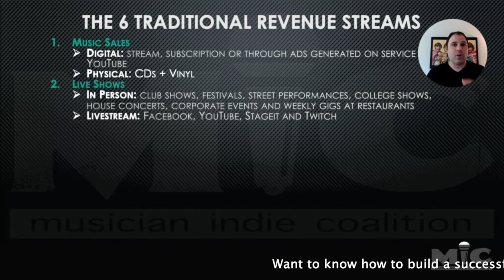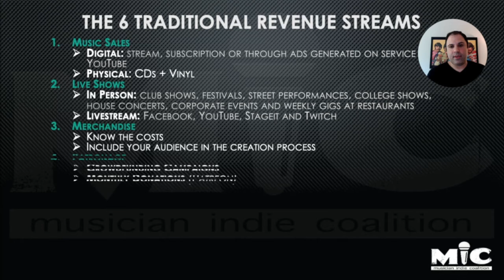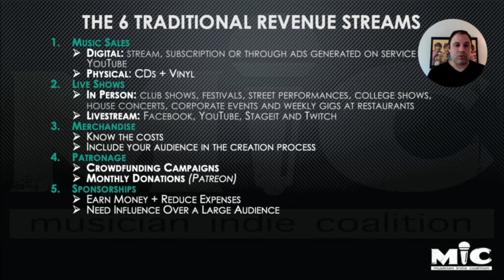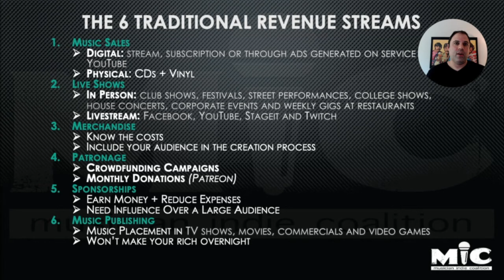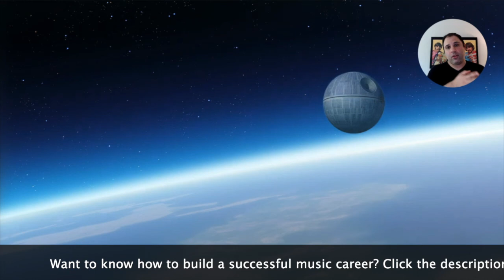MUSIC REVENUE STREAMS: The 6 Core Ways To Profit From Music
To build a sustainable music career, musicians need to be able to earn a steady income. In this show, TJ and Greg discuss the primary music revenue streams artists and bands can use to profit from music.

Start & Grow Your Music Career with MIC (+ FREE Career Plan) Learn how to build a sustainable music career. We provide the tools, guidance and support you need to succeed for less than the cost of a music lesson.